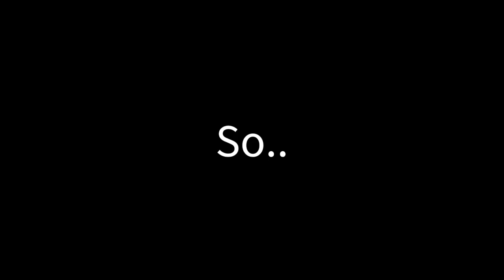🎶I want it that way~🎶 || Ft. Friends || Gacha Club